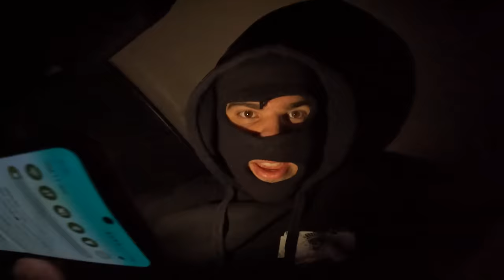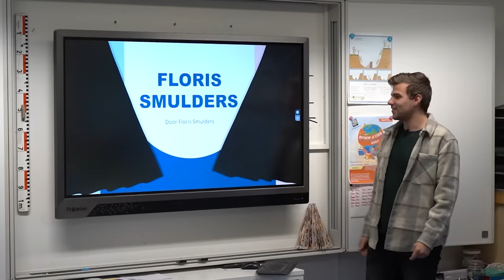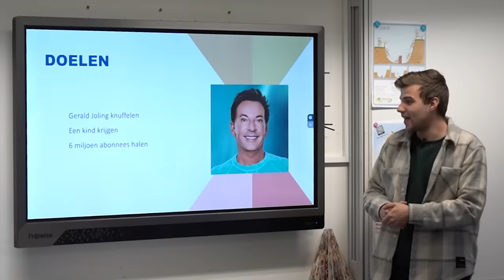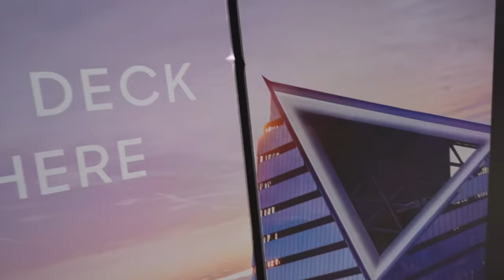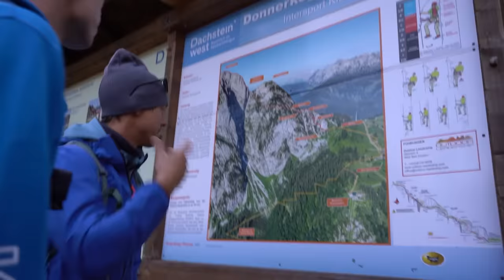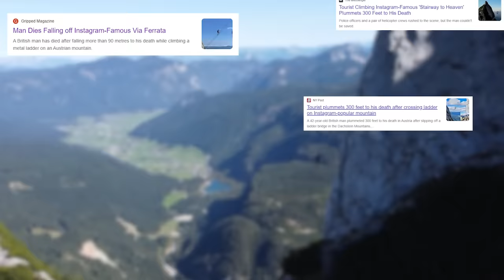Overleef Je Grootste Angst, Win €1000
AAAHHH!! Sorry ik schrok even van het aantal views dat deze video nu al heeft! Hoeveel het er ook mogen zijn op welk moment dan ook. Ik ben namelijk erg dankbaar voor élke view die deze video krijgt. Behalve de eerst 2 die waren van mezelf. De derde was van mijn moeder dus daar ben ik toch wel dankbaarst voor. Maar, Angsten. Daar gaat deze video over. De engste angsten. Van mijn vrienden. En ook eentje van @TimTygran , want bij hem zag ik hoe hij die trap op ging klimmen. Super vet. Zoals je wellicht ook wel gezien hebt, is deze video een van de langste ooit! Dat is goed nieuws, want dat betekent langer genieten! Alhoewel, voor de kandidaten was uiteraard langer lijden want omdat ik zo graag een lange video wilde maken waren er wel 4 rondes in plaats van 3... Maarja in dit geval is het beter dat 4 mensen eventjes lijden zodat miljoenen kijkers er van kunnen genieten. (ik hoop dat deze video ooit miljoenen views gaat halen dan sta ik niet voor schut haha). Veel kijkplezier! xx Kriekel